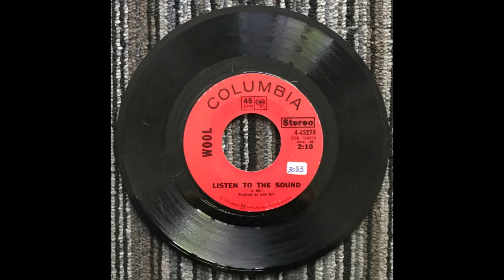Listen To The Sound - Wool